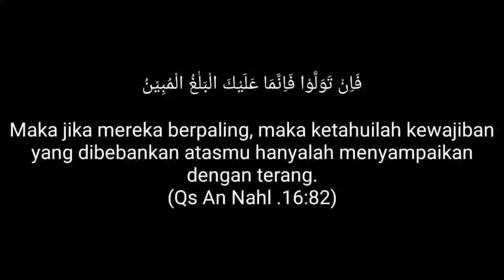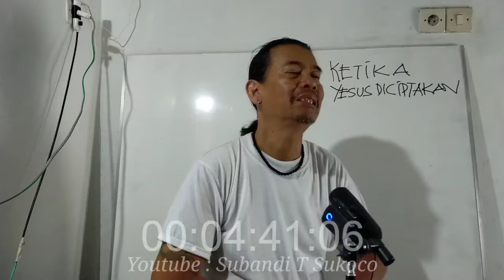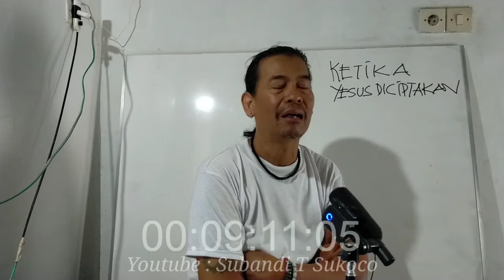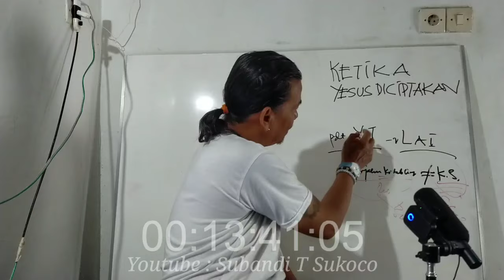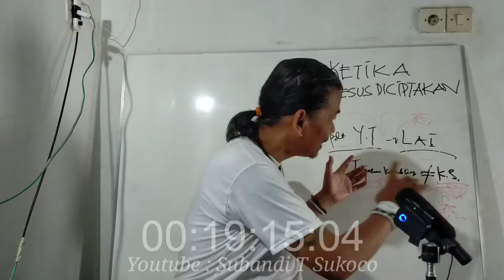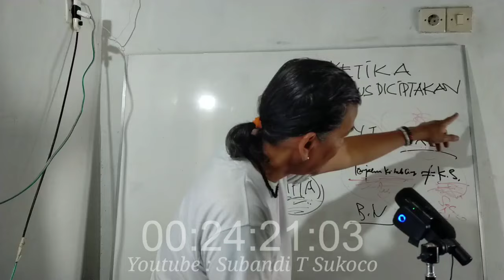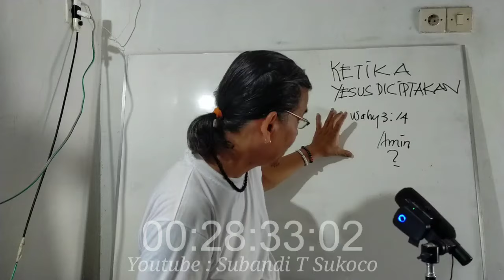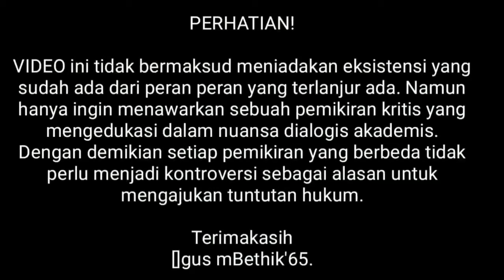Ketika Yesus Diciptakan (Seri 1)